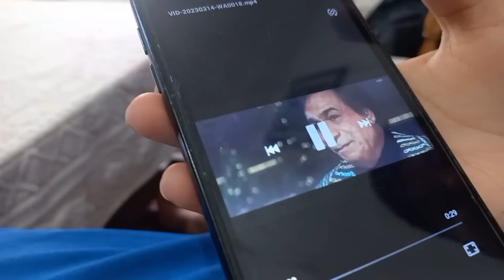अभी तो शुरुआती दौर है 🤫 आगे क्या होगा?? Vicky सिर्फ On camera प्यार करते हैं...